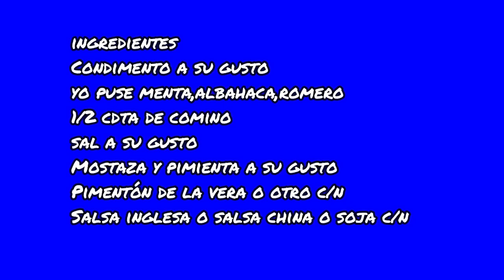Alitas de pollo a la Sartén Mira que ricas